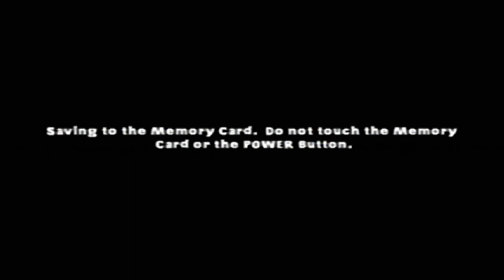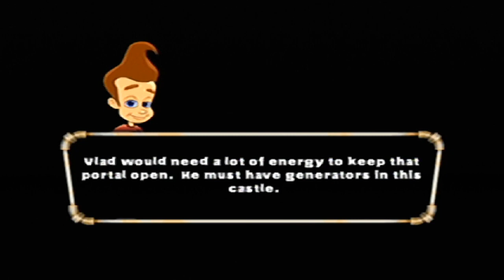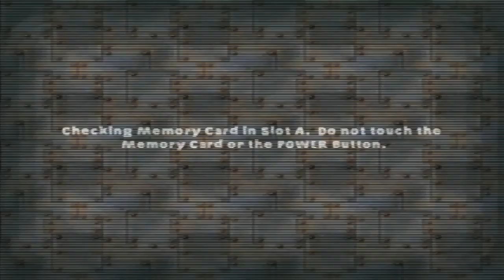Cartoony Gameplay: Nicktoons Unite! PART 2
Oh Banana